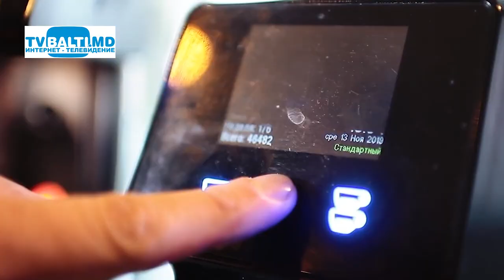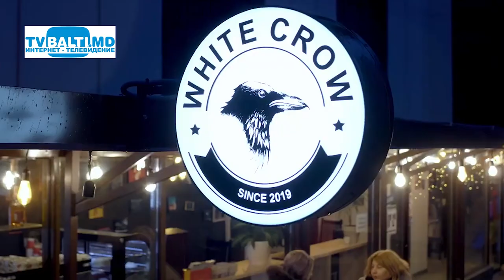С международным днем кофе 01 10 24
(  Международный день кофе — это праздник, отмечаемый поклонниками напитка и профессиональными бариста, в разных странах мира. Поздравляем всех нас: фанатов кофе и тех, кто делает его: работников плантаций, обжарщиков, продавцов и бариста! Как отмечать, спросите вы? В этот день многие кафе предлагают бесплатный кофе или кофе со скидкой. Позовите друга на чашечку кофе, сделайте себе сами кофейный коктейль или купите капучинатор, кофемашину, о которых давно мечтали. А вообще, просто, как говорится, с чувством, толком, расстановкой, насладитесь вкусом и ароматом этого прекрасного напитка! И, может быть, вы захотите попробовать новый сорт?